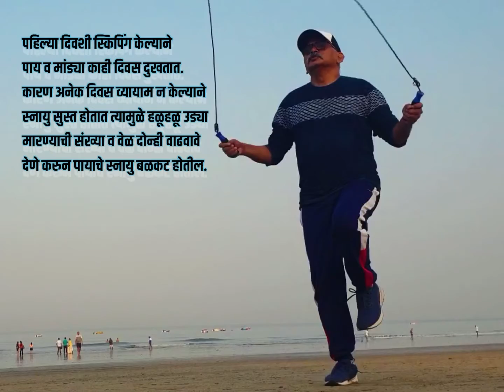Skipping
Skipping Best Exercise w/o Gym